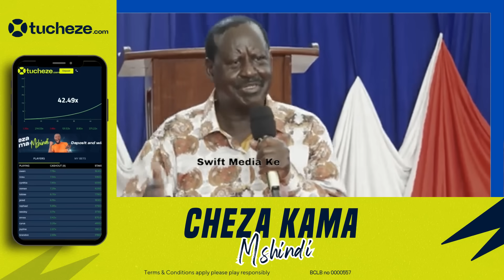MIMI NA UHURU TUNATOA RUTO STATE HOUSE NEXT WEEK! RAILA ODINGA SPEAKING IN CHURCH TODAY - KALONZO